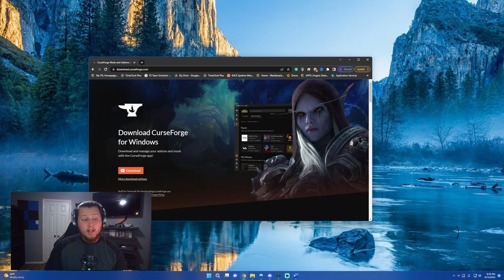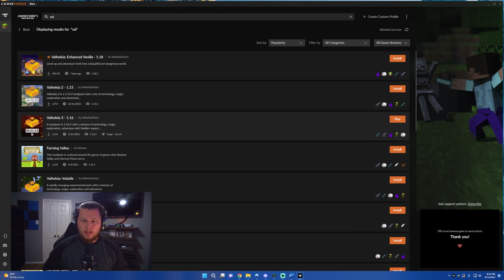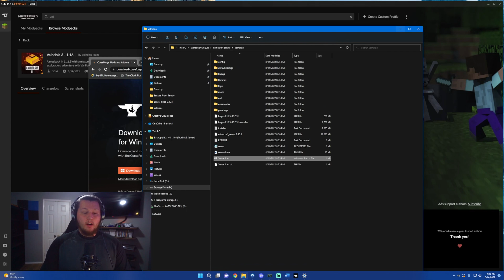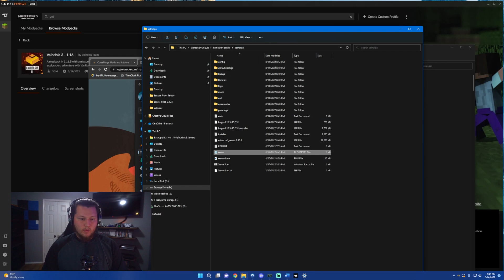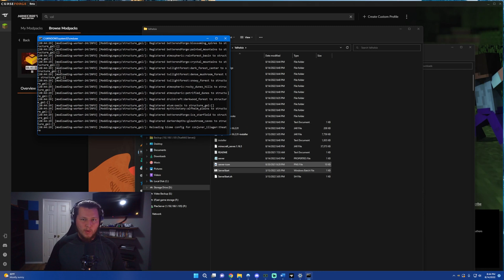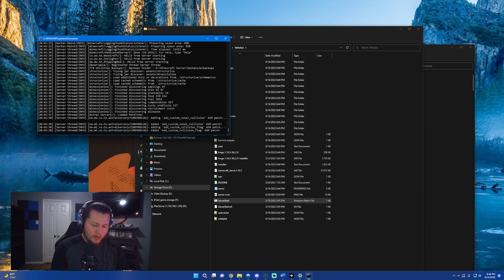How to make a Valhelsia Server | Modded Minecraft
Hey guys! I recently started a project where I run these modded Minecraft servers free of charge for anyone to join!

Steps:
1. Go download Curse Forge.
2. Find the Modpack in the Browse menu.
3. Click on the Modpack then select Versions.
4. Put the file in a folder and then install Java
5. Run the installer.
6. Double click the run.bat.
7. Accept the EULA
8. Look into port forwarding.
9. Give your friends your public IP.

If you made it this far you should sub :)